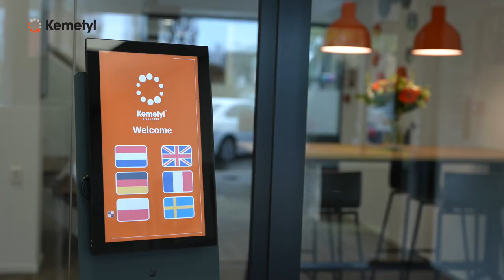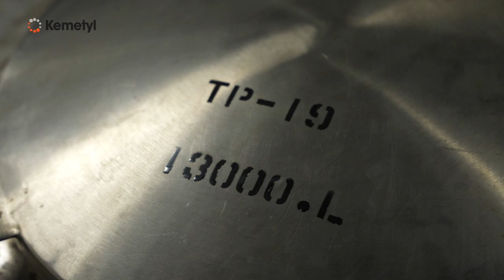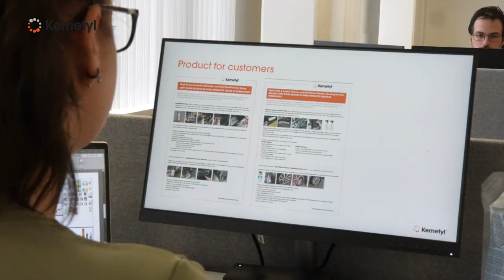Kemetyl| Car care Champions from The Netherlands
They are the car care champions.
This is Kemetryl from The Netherlands.

Filmed and edited by EVC Multi Media
Voice-over: Edward van Cuilenborg

🛠 Tripod:
Manfrotto 504 HD
(amongst many)

⟶Stabilizer:
Ronin RS2

🖥  Edit:
Imac 27 inch scherm
MacBook Pro

📞 Mobile phone:
Iphone Pro
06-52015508